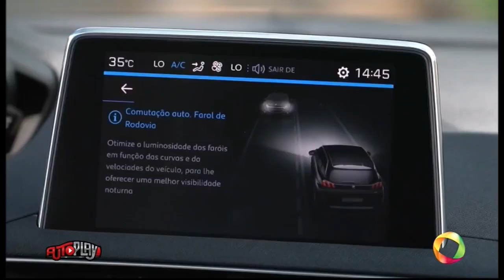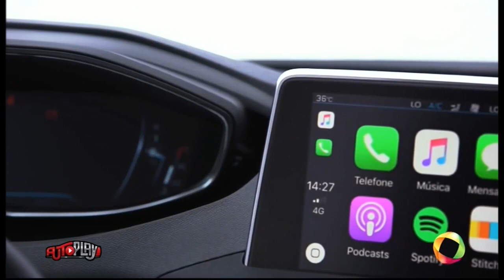AutoPlay - Bloco 2 - 01 09 2018